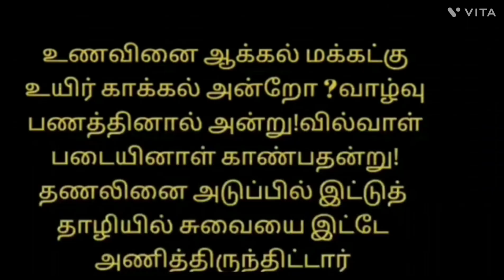வெங்காயத் தாள் கிரேவி/spring onion gravy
Hi everyone.In this video I have shared a healthy side dish for chapathi poori and rotti.Spring onion rich in vit c and k.It is also rich in fiber.Regular intake of spring onion helps to boost immunity.
Along with spring onion we can also include other vegetables also.
so this one of the best healthy side dishes

INGREDIENTS

spring onion    -1bunch
moong dal     -50g
potato             -2
tomato            -1
green peas      -50g
onion                -1
coriander powder   -1/2spoon
turmeric powder    -1/4spoon
chilli powder          -1spoon
cumin seeds         -1/4poon
mustard seeds      -1/2spoon
coriander leaves
garam masala (optional)